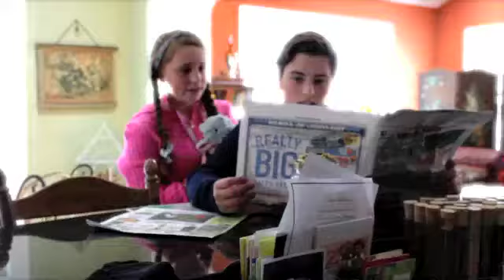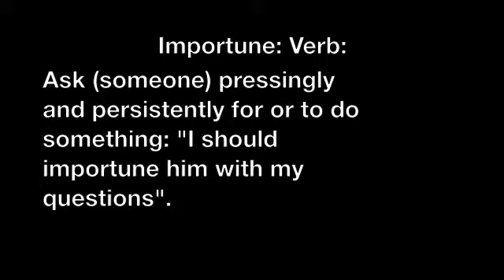importune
english proj